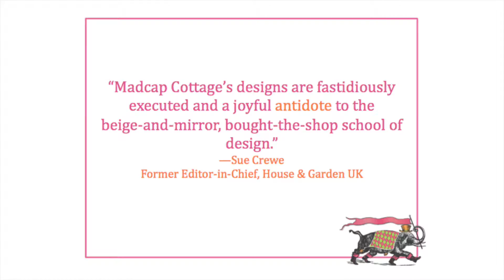Madcap Cottage at The Decorating Centre | Interior Design Supplier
Join us on Monday, September 18th as Madcap Cottage Designers John Loecke and Jason Oliver Nixon take us on a journey through their portfolio.

This lively, fun and informative session will be packed with the inside scoop on how they get their inspiration and BIG fabric samples you'll love of their latest collection!